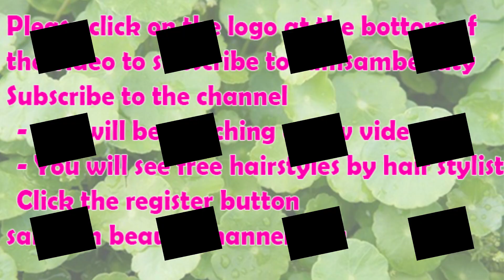고무줄만 있으면 할 수 있는 두가지 헤어스타일 묶는법CUTE & EASY SUMMER HAIRSTYLES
WARNING!!!
-Edit by :mtp samsambeauty
-©Copyright:samsambeauty